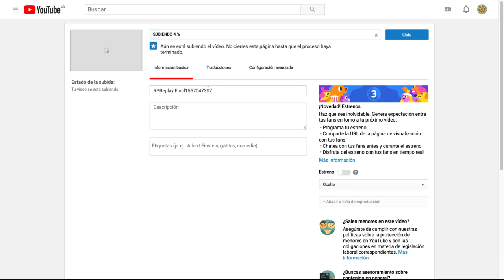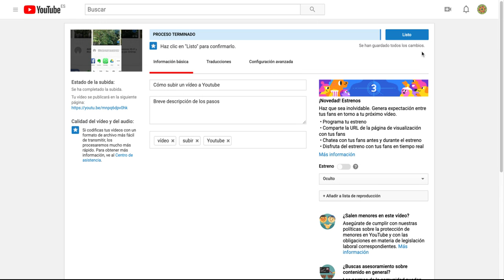Subir vídeo a Youtube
Breve descripción de los pasos para subir un vídeo a Youtube